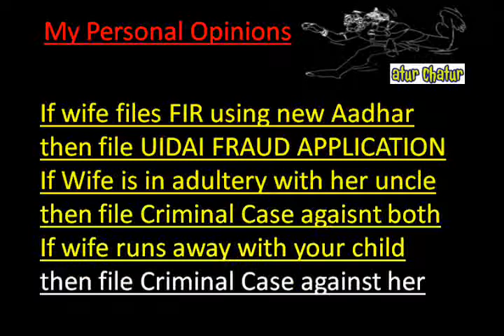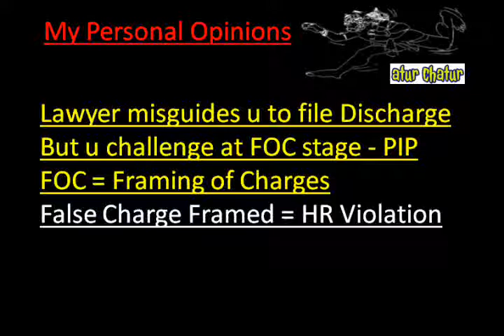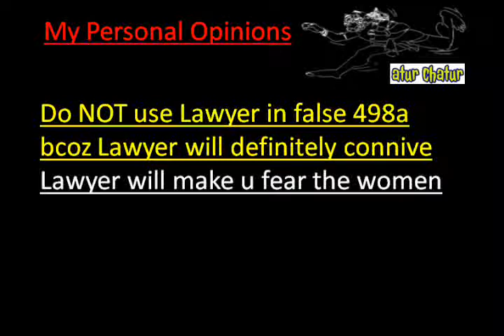Vijayawada Top Lawyer NRI Legal Services Best Advocates Non Resident Indian Law Firm India